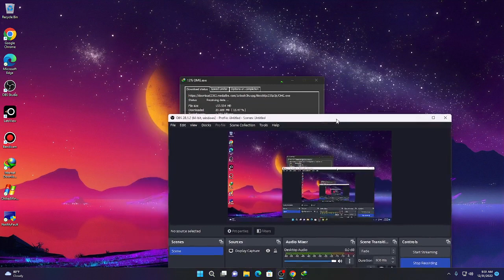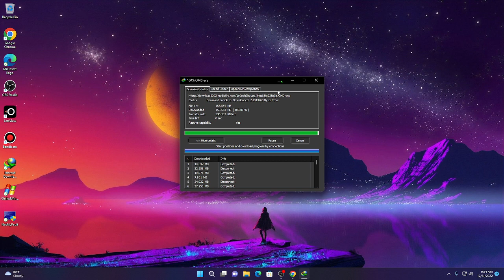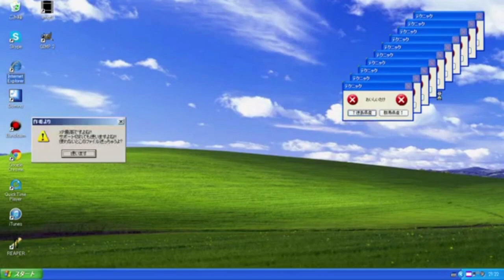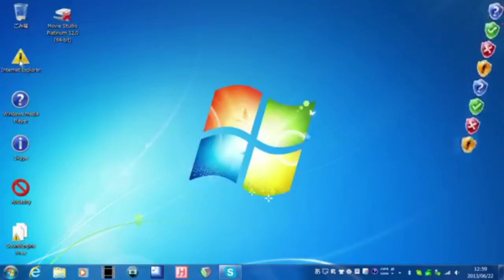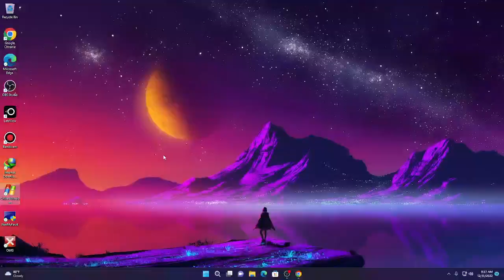Double fake virus on Windows 11 (with link download)